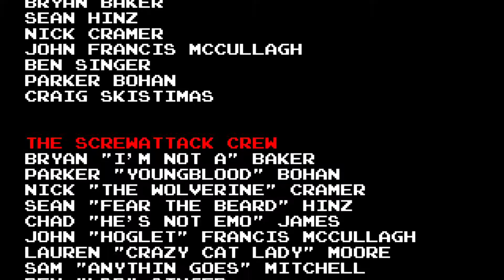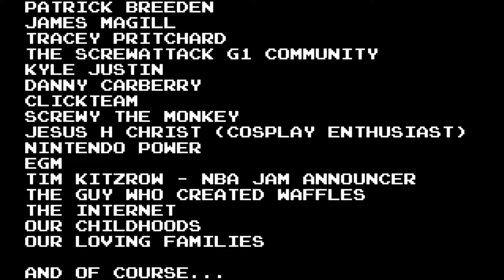AVGN Adventures - Hard as Balls Playthrough (Halloween Stream Part 2)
For some reason the sound lag at each death in a local recording. Stream without this problems, but much worse video quality
With framerate while stream it was little more difficult to play. :\
Most of the deaths in second (this) playthrough were due to tiredness from playing 2 hours in a row, my fingers was hurting a lot.